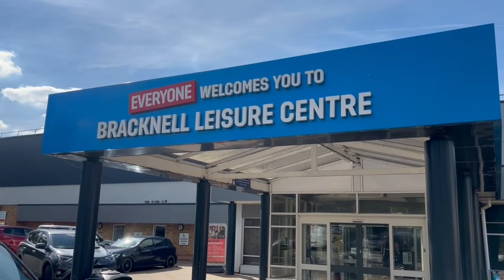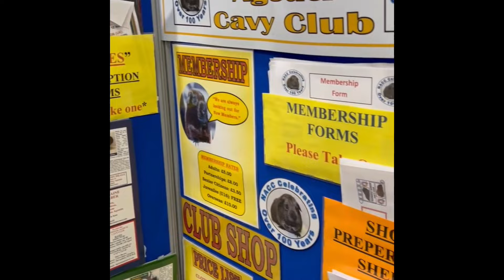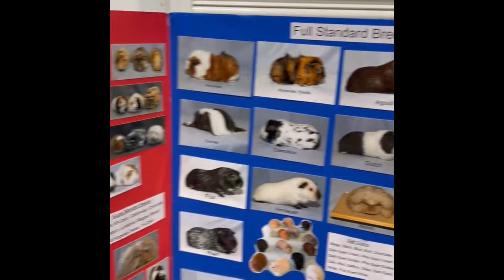Real London Championship Show 2024 - the biggest cavy event of 2024! 900+ guinea pigs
Here we are again at the real London championship Guinea pig show, it’s  the largest entry of cavies at any show this year and as you would expect it is an action packed show with over 900 guinea pigs on display.